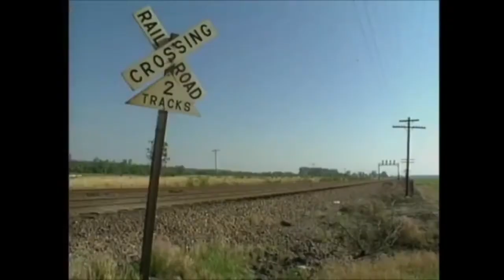Texas Bound and Flyin': A Train Music Video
This was originally meant to be the music video for end of January but it's a bit behind because of school.

Song: Texas Bound and Flyin' by Jerry Reed